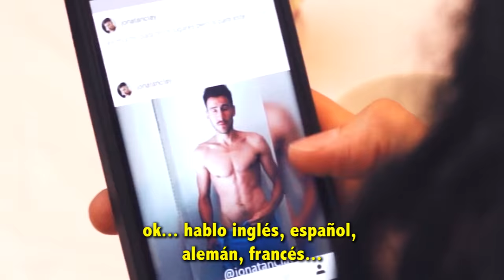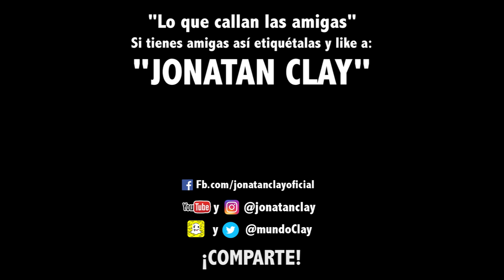EL QUE LAS BUSCA vs. EL QUE LES GUSTA | Lo que callan las amigas | Jonatan Clay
Escrita, actuada y dirigida por Jonatan Clay | Snapchat: MundoClay